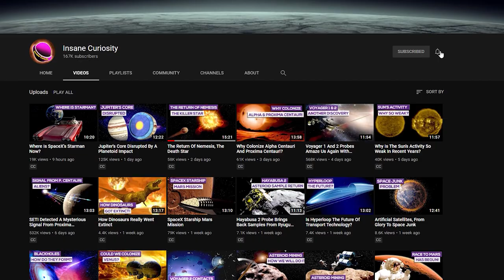What Will The Future Of Food Industry Be Like?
What will we eat in the future? The question is legitimate, because, according to some studies, it is very likely that in 2100 the Earth will be inhabited by over 10 billion people: an exorbitant number when compared to the population of the early 1900s, when just 1 billion and a half people lived on our planet. It will therefore be necessary to develop new technologies capable of allowing the production of large quantities of food in order to feed everyone.

In recent years, our eating habits have undergone numerous changes. New ingredients are gradually added to our recipes, such as chia seeds and avocado that our grandmothers would never have imagined.

Given the rapid changes we are also experiencing in terms of cooking, what should we expect for the future?

The progressive and uncontrolled growth of the world population will inevitably cause environmental problems, such as global warming and the greenhouse effect which will soon add to the exhaustion of livelihoods.

Some studies show that in 2050 the amount of water available to a single person will decrease by 70% and the territories intended for pastures and cattle-breeding will soon be mowed down by urbanization.

In a catastrophic but fairly predictable scenario, many species of animals, which today are generally consumed by man, will go extinct. And as has already happened for many fish, Earth's wonderful biodiversity will soon be at risk.

Hence the need to to do something about it, with substitutes for meat, fish and vegetables, "alternative" solutions that often make us wrinkle our noses. Let's see some…

INSECTS
Eating a plate of ants, cockroaches or grasshoppers might seem like a horror movie scene, and many of you will surely be thrilled with disgust, but for many people it is already reality, especially in China, Africa, Indonesia and some parts of America.
ALGAE
Algae provide numerous advantages, in particular microalgae, because they must not be grown on arable land, but in sea water, and have a high yield and can effectively contribute to the production of food because they are rich in fats, proteins and carbohydrates. An oil microalgae can accumulate up to 50-70% of oil, and under certain growth conditions, the protein content can reach values close to 60%.
ARTIFICIAL FISH AND MEAT
In recent years, some researchers have found a way to produce meat without slaughtering any living being, but starting from the cell of a live bovine that is then extracted and developed into artificial tissues and muscles. This meat therefore has the same flavor as the "natural" one we already know, but its production does not involve  animals.
MEDUSE
Jellyfishes appear to be candidates as a mainstream solution to the dramatic depletion of the oceans and drastic reduction of the most commercially exploited species of fish, crustaceans and molluscs. Jellyfish swim undisturbed in the sea because humans do not eat them and prefer to hunt other types of fish products, such as cod or tuna.
EDIBLE WATER BOTTLES
"Drink the water first, and then eat the bottle": this is the innovative idea developed in 2014 by three Spanish designers, García Gonzálz, Guillaume Couche and Pierre Paslier, with a view to eliminating the problem of getting rid of plastic in bottles.
3D PRINTED FOODS
It is likely that in the future we will eat foods printed using 3D printers: a team from Columbia University is experimenting with a mechanical arm capable of 3D printing a recipe, using fresh ingredients, free of preservatives and substances contained in packaged products.

Credits: Ron Miller
Credits: Mark A. Garlick / MarkGarlick.com
Credits: Nasa/Shutterstock/Storyblocks/Elon Musk/SpaceX/ESA/ESO
Credits: Flickr

Video Chapters:
00:00 Introduction
01:55 Insects
04:20 Algae
06:19 Artificial fish and meat
07:40 Meduse
09:13 Edible water bottles
10:34 3D Printed Foods